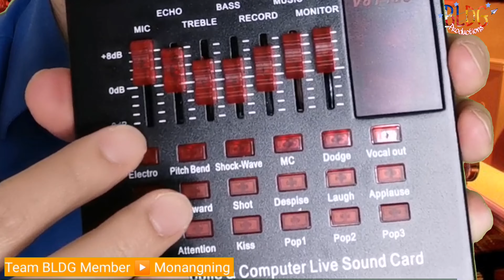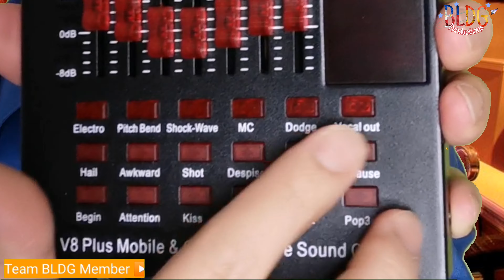Live Set Up For Recording in V8 Sound Card to PC and Mobile Phone + Entertainment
This vlog aims to demonstrate how to set up V8 Sound Card to both PC and Mobile Phone. This tutorial may be of help to those who are interested to own a V8 Sound Card + Condenser Mic for live streaming and recording.
Details:
1. CenYC - Live Sound Card V8, USB externo mezlador de audio 18 sonido Movil/Ordenador Live Sound Card para PC Lve Grabacion YouTube Live, No Nulo, como en la imagen, Tamaño libre.
2. TONOR - Microfono Condensador de Grabacion XLR 3.5 mm para PC POdcast Estudio con Soporte de Microfono Ajustable Suspension, Montura de Choque de Metal y Filtro Anti-Pop Negro
Music/Songs Used in this Vlog: TILL I MET YOU, YOU NEEDED ME, IKAW, NATUTULOG BA ANG DIYOS?, KUNG MAWAWALA KA and SANA NGAYONG PASKO.
Special Thanks to @mervicvickymonocillo3284 for allowing us to use her original composition: It´s Great If You Believe (YouTuber´s Song). Pls check this link about the composition and pls support her channel guys
Wanna thank our SUPER CHATTERS  in our last PREMIERE & LIVE STREAMING:  @Pretty18Pink @mtvlaureta5281 @MiaSampaguita @LOLAVLOGGERMARICARORNIDO @RizaTV @EspanyolangHilaw @FrenchyPhilies Traveller @AllaboutLou25 @AmazinglyGayamaNZ @mimiweepinay
A MILLION THANKS TO ALL OF YOU GUYS!!!
1.  @Helen Gerero in Netherlands
2.  @LOLA VLOGGER MARICAR ORNIDO
3. @FILAM Couple
4. @kittenloverbisha
5. @Lucy Pagalan
6. @FarahDarleneTV h
7. @Virgo girl Channel
8. @Juraboom Booms
9. @Ruperto Jordan
10. @ATB CHANNEL
11. @Kristine Herrera
12. @Ate Amy 09 Channel
13. @Monangning
14. @Jenifer Francisco
15. Karing TV
16. @Alden Rey Cabalo
17. @Espanyolang Hilaw h
18. @The Cahanap TV
19. @Maylinda A
20. @The Ryans Realtalk
21. @All About Lou
22. @Love for Downs
23. @Joy Sartillo Channel
24. @marjoyaj 14
25. @Tana Gonzales
26. @Markcris Vlog
27. @Formentera Nelia
28. @Pretty18 Pink ht
29. @Hathor Lucas
30. @HWANG FAMILY
31. @Pinay Czech
32. @ION GARCIA
33. @ANG NATURAL RELAX
34. @Happy Tummy Filipina
35. @Jenevy Bascug
36. @VinceVLOGS htt
37. @AHN JEONG DG
38. @Phil-India Cyril Akshay VLOG
39. @Brad TVB
40. @Belleza Chubby
41. @Arts by Ayerie
42. @Amazingly GayamaNZ
43. @BainorInDubai
44. @mtvlaureta5281
45. @RhodzLaguraEspanya86
46. @mattandrewbarretto86
47. @Matilda Vlogz 101
48. @Chonette knc
49. @KusinerongPinoyVlogs
SUPER CHATTERS
1. @HWANG FAMILY
2.  @Jenifer Francisco
3.  @Mia Sampaguita
4.  @LOLA VLOGGER MARICAR ORNIDO
5.  @kittenloverbisha
6. @Kristine Hererra
7. @Espanyolang Hilaw
8. @FILAM Couple
9. @Juraboom Booms
10. @Mario the dreamer vlog
11. @ION GARCIA
12. @Tanya Amahit
13. @Jovie Sunogan h
14. @Pinay Czech
15. @ClaireCrosby Life
16. @Cherich TV h
17. @Carina urbina
18. @Madam Valerieee
19. @Lucy Pagalan
20. @All About Lou
21. @Virgo girl Channel
22. @Riza TV
23. @Maylinda A
24.  @GaajoyceChannelVlog in Europe
25.  @Pretty18 Pink
26.  @MaMa RiCci
27.  @AHN JEONG DG
28.  @JOKS VLOGS
29.  @Formentera Nelia ​
30.  @Love For Downs
31.  @Happy Gong Gong ​
32. @mtvlaureta5281
33. @FrenchyPhilies Traveller
34. @mimiweepinay
35. @AmazinglyGayamaNZ